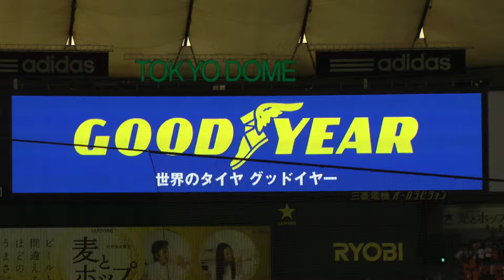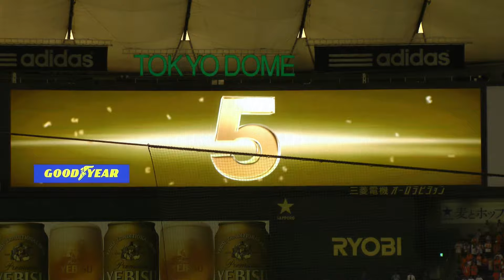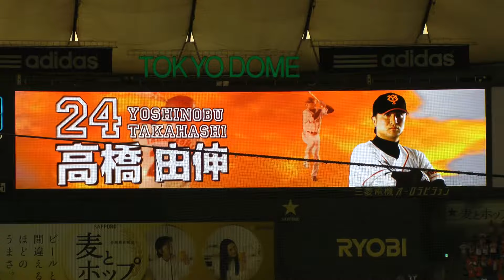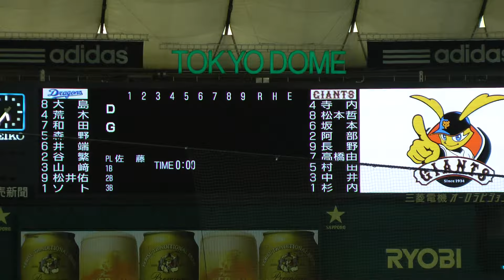巨人 スタメン発表 2012.8.2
寺内崇幸　松本哲也　坂本勇人　阿部慎之助　長野久義　高橋由伸　村田修一　中井大介　杉内俊哉

◆巨人２-３中日 ＠東京ドーム